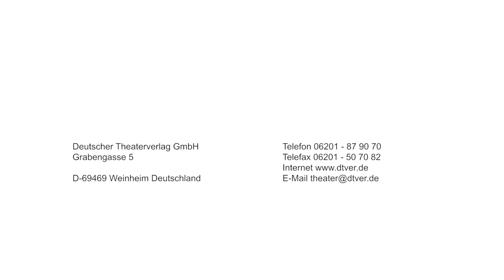2019 Laienspiel Theater Vorbachzimmern | "Nix Amore am Lago Maggiore" | Deutscher Theaterverlag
Mit freundlicher Genehmigung des Deutschen Theaterverlag.
"Nix Amore am Lago Maggiore" von Bernd Gombold wurde in der Theatesaison 2019 in Vorbachzimmern aufgeführt.

Ein paar Highlight des Dreiakters, mit einer Gesamtspielzeit von rund 120 min, sind hier zusammengefasst.

Deutscher Theaterverlag GmbH
Grabengasse 5
D-69469 Weinheim
Deutschland